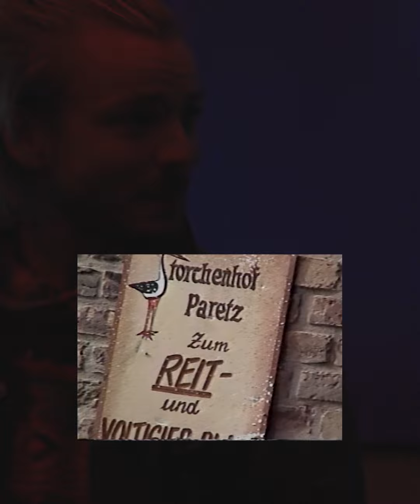FORMS - Thinkpiece Cultivate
Pireeni Sundaralingam is a cognitive scientist and poet. Her poems appear in over thirty journals and have been translated into five languages. She is a Fellow at the Exploratorium in San Francisco, a Salzburg Global Fellow, and Principal Advisor on Human Potential for the Museum for the United Nations, where she leads research on issues such as climate change engagement. She is currently writing a book of lyric essays about the brain and describes herself as a ‘brain activist’.

Jonathon Keats is an artist, writer and experimental philosopher whose transdisciplinary projects explore all aspects of society, adapting methods from the sciences and the humanities. He is the award-winning author of seven books on subjects ranging from science and technology to culture and the arts, most recently You Belong to the Universe, published by Oxford University Press. A research associate at the University of Arizona and a fellow of the Highland Institute, Keats is the founding director of the Museum of Future History and co-directs the Center for Climate-Adapted Heritage Cuisine. He has exhibited art and lectured at dozens of institutions worldwide, from the Los Angeles County Museum of Art to Stanford University to the Triennale di Milano, and from SXSW to CERN to UNESCO.

Frederic Griesbaum is a Berlin-based Biologist. His research mostly deals with amphibians and reptiles, however, in the last years he also worked on urban ecology. Next to his position at the Museum of Natural History in Berlin, he leads guided tours through urban nature and protected nature reserves in Berlin.

FORMS - Futures-Oriented Museum Synergies - is a global network that brings together individuals and institutions committed to creativity, inspiration, and action to achieve more collective, democratic and decolonized planetary futures. The FORMS community is a diverse group spread over 20 countries and has special proximity to the cultural world, including museums, cultural institutions, cultural leaders, as well as artists and scientists. Inspired by nature, FORMS prefers to focus on emergence rather than on solutions and trusts that connecting people through their hearts and minds is essential to open our imagination to alternative ways of sensing and making sense of the world.

Credits:
Filmmaker - Jordi Wijnalda
Creative producer - Simon de Leeuw
Producer - Astrid Mörk
Executive producer - Valerie-Anne Houppermans

This video was commissioned by:
The Embassy of the Kingdom of the Netherlands in Berlin
DutchCulture
FORMS (Futures-Oriented Museums Synergies)

With the support of:
Futurium, BMW Foundation, Light Art Space